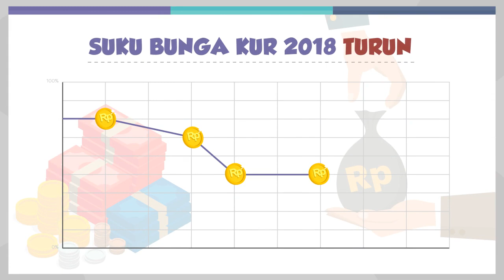Suku Bunga KUR 2018 Turun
Demi mendorong Usaha Mikro, Kecil, dan Menengah (UMKM) menjadi lebih baik, Pemerintah melalui Menteri Koordinator Bidang Perekonomian mengeluarkan Peraturan Menteri Koordinator (Permenko) No.11 tahun 2017 yang terbaru untuk mengganti Permenko 8/2015 jo. 13/2015 dan 9/2016 mengenai Kredit Usaha Rakyat (KUR) 2018.

Bunga KUR untuk tahun 2018 diturunkan dengan harapan perekonomian rakyat semakin bergerak dan sektor UMKM dapat menjadi pondasi perekomonian bagi negara. Untuk itu, penyaluran KUR 2018, berlaku untuk tiga sektor, yakni KUR Mikro. KUR Kecil, dan KUR penempatan Tenaga Kerja Indonesia.
KUR Mikro diberikan kepada Pemerima KUR dengan paling banyak Rp 25 juta setiap individu. Untuk KUR Kecil diberikan kepada Pemerima KUR dengan jumlah diatas Rp 25 juta dan paling banyak Rp 500 juta setiap individu. Dan KUR Penempatan TKI diberikan kepada KUR dengan jumlah paling banyak Rp 25 juta.
Pelaksanaan KUR itu sendiri bertujuan untuk meningkatkan dan memperluas akses pembiayaan kepada usaha produktif, meningkatkan kapasitas daya saing usaha mikro, kecil dan menengah, serta mendorong pertumbuhan ekonomi dan penyerapan tenaga kerja